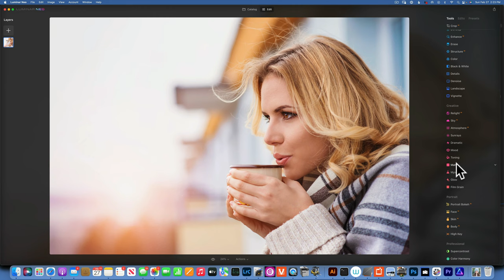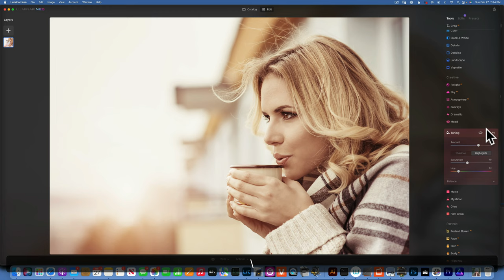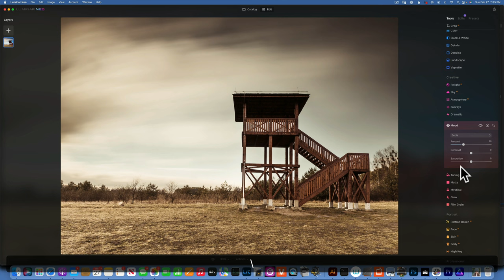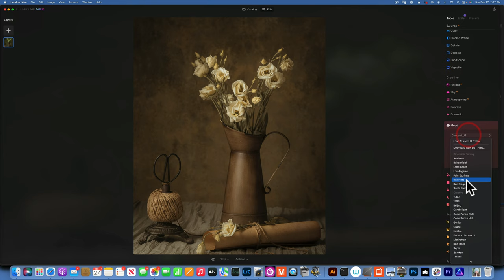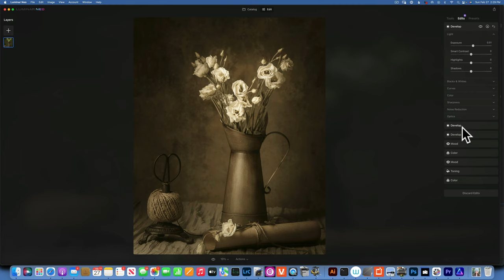Skylum Luminar Neo. Sepia tones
In this Luminar Neo tutorial I will show you how I edit Sepia tones in Skylum Luminar neo. I don't often do this kind of post processing but its good to know how to do it.

The amazon and Skylum links in my video description are affiliate links, which means at no extra cost to you, I will make a small commission if you click them and make a qualifying purchase

Favorite tripod
Peak Design Travel Tripod (5 Section Carbon Fiber Camera Tripod).

Favorite tripod head
Acratech Panoramic & Tilt Head with QR, 25 lbs Load Capacity.

Favorite leveling base
Acratech Leveling Base, Fits All Standard 3/8-16 Tripod Heads.

Favorite camera bag
MindShift Gear BackLight 26L Backpack for DSLR, 4 to 6 Lenses, Flash, 15" Laptop and Full-Size Tablet, Woodland Green.